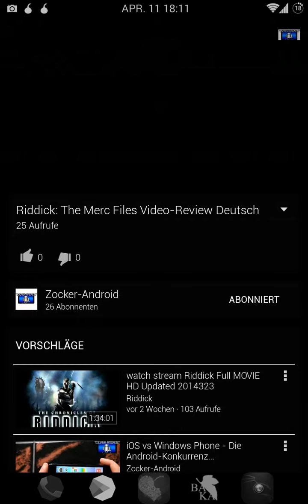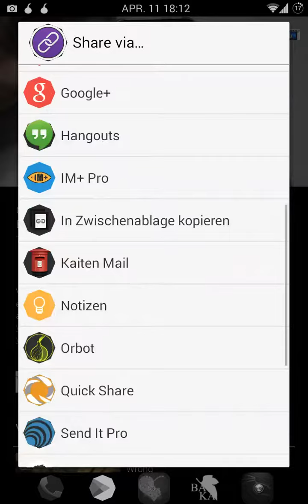App Vorstellung "Link Bubble"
Hier Ein kleines Video zu Link Bubble